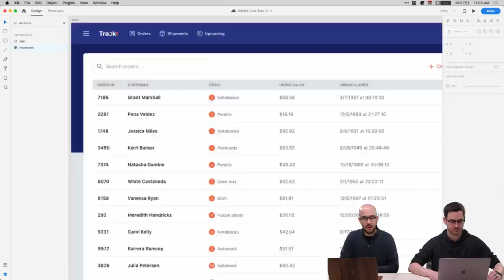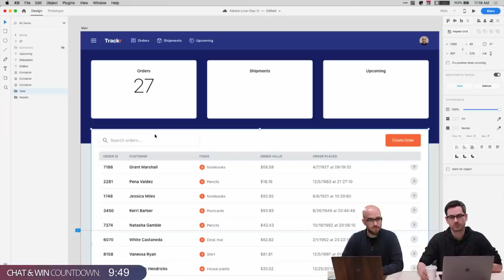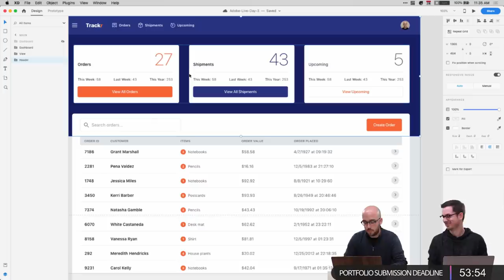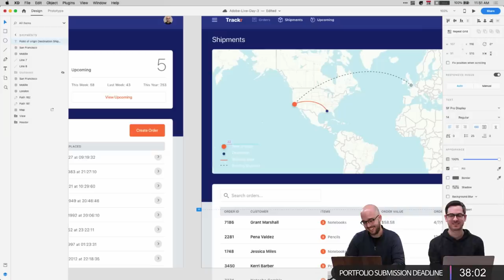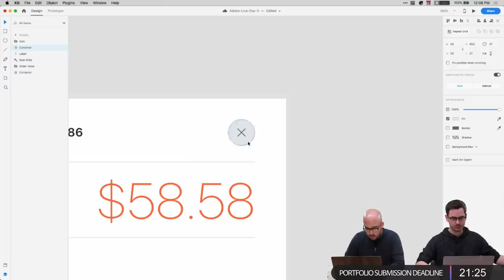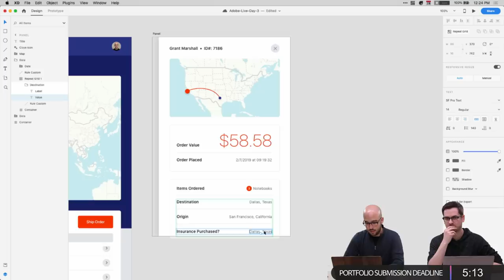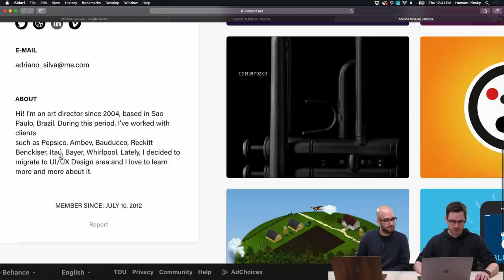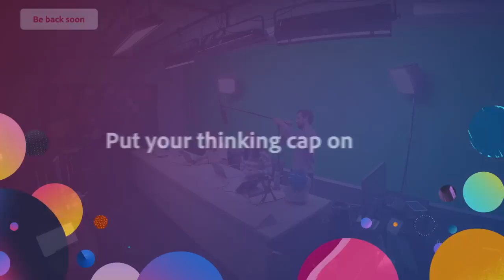Solving Design Problems with John Barrier Wilson - 3 of 3 | Adobe Creative Cloud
Join UI/UX Designer John Barrier Wilson on Adobe Live as he designs and prototypes for mobile & web in Adobe XD! Follow along as John presents and solves a different design problem each day.

John is a UI/UX Designer and Developer living and working in Mobile, Alabama.

Intro: 2:38
Work begins: 5:54
Adjusting the colors: 31:26
Improving the site navigation: 35:21
How to use Auto-Animate: 57:58